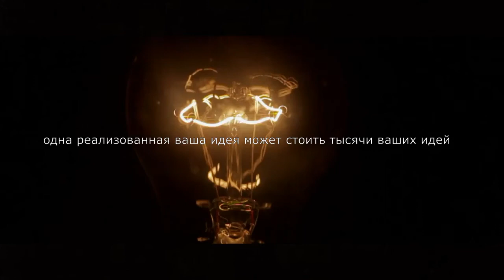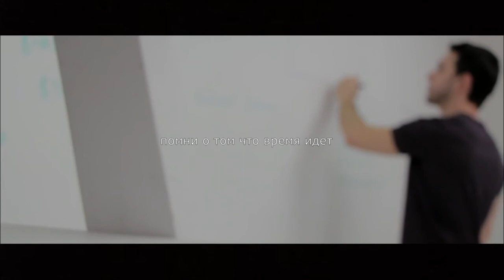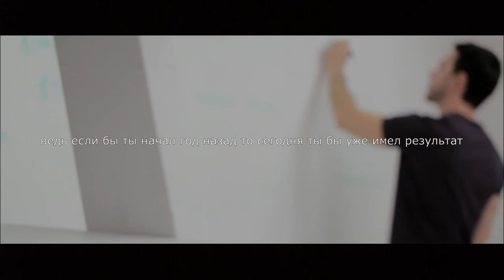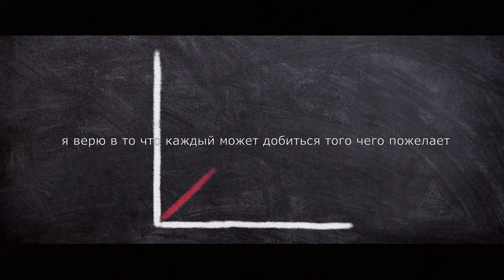Илон Маск - Секрет успеха! СМОТРЕТЬ ВСЕМ! Это должны знать все!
"Ты устал? Не высыпаешься? Нет времени? Нет мотивации? Родился не в той стране? Ты родился не в той семье? Ты все еще ищешь виноватых? Так может проблема лишь только в тебе?"
Речь Илона Маска которая взорвала интернет!